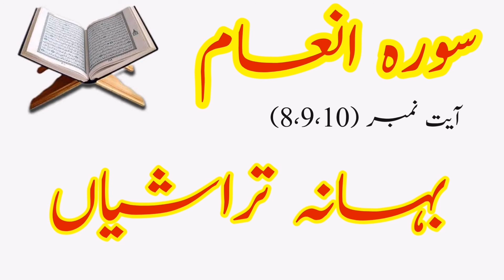Tafseer e Namoona | Tafseer Surah Al-An'am 8,9,10 | Jlid-3 | Quran Urdu Tarjama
Tafseer-e-Namoona is considered as one of the most valuable interpretation of Holy Quran currently available. The work on this interpretation was carried out over 15 years of efforts by a group of prominent scholars under the patronage of Ayatollah Nasser Makaram Shirazi.

Tafseer was originally written in Persian language and has been translated in different languages including Arabic and Urdu. Salient features of Tafseer e Namoona is its simple language and interpretation is directed toward common people.

In This Video We Cover Surah Al-An'am Ayat No 8,9,10
Al-An'am
CHAPTER NUMBER: 6
SURAH MAIDAH TOTAL VERSES: 165

This Surah is the sixty-ninth Surah that was revealed to the Prophet (S) in Mecca. As the Traditions of Ahlul-Bayt (as) indicate, all the verses of this Surah were revealed at the same time.

Similar to other Meccan Suras, the basic aim of this Surah is inviting people to the triple principals of unity of Allah, Prophecy, and Resurrection, but most of all, it emphasizes on monotheism and opposing paganism and idolatry.

Tafseer e Namoona - Vol.3
تفسیرِ نمونہ - جلد 3
Author : Ayatullah Nasir Makaram Shirazi - آیت اللہ ناصر مکارم شیرازی
Translator : - مولانا سید صفدر حسین شیرازی
Language : Urdu - اردو
Category : Quran - قرآن
Topic : Exegesis - تفسیر